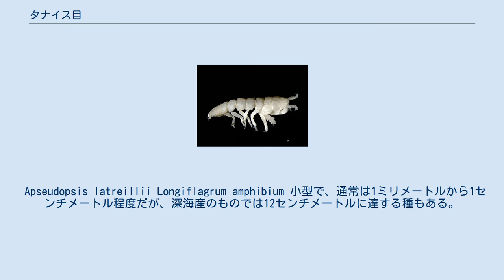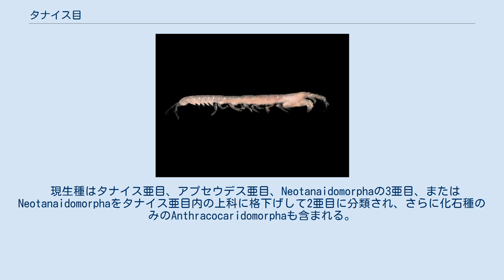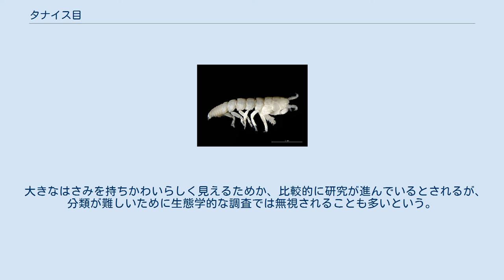タナイス目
タナイス目（Tanaidacea）は、フクロエビ上目に含まれる甲殻類の分類群の1つ。
胸部の第2体節に鋏脚を持つのが特徴。
小型で、大部分の種が海洋の底生生物である。
多様な環境に生息し、900種以上が記載されている。
 Apseudopsis latreillii Longiflagrum amphibium 小型で、通常は1ミリメートルから1センチメートル程度だが、深海産のものでは12センチメートルに達する種もある。
体形は円筒形か、背腹にやや平たい形状をとる。
 頭部と第1・第2胸節が癒合して頭胸部を形成し、背甲に覆われる（第3胸節まで癒合する場合もある）。
2対の触角を持つ。
可動性のない複眼を持つが、退化して持たない場合もある。
背甲の両側に鰓室があり、ここで呼吸を行う。
 第1胸節の付属肢（第1胸肢）は顎脚となり、口器としてはたらくと同時に、その副肢は鰓室に挿入されて呼吸を補助する。
第2胸肢は、先端がはさみ状またはそれに近い形状（亜はさみ状）となるため鋏脚と呼ばれ、摂食や交尾に用いられる。
残り6対の胸肢が歩行肢になる。
腹部は6節からなり、前方の5節はそれぞれ1対の腹肢を持つが、雌では腹肢が退化する種もある。
腹部末端の体節と尾節は癒合して腹尾節になるが、種によってはさらに多くの腹節を含めて癒合が起こる。
腹尾節には尾肢を持つが、欠く種もいる。
 雌の生殖孔は第6胸節の腹板、雄のそれは第8胸節腹板から生じるペニスにある。
雌では一部の胸肢に抱卵のための覆卵葉が生じる。
雄は成熟すると口器が縮小し、種によっては完全に失われ、摂食しなくなる。
その他にも鋏脚の大きさ、感覚毛の数、複眼や腹肢の発達度合に性的二形がみられることが多い。
 消化器系としては1対か2対の中腸腺を持ち、さらに破砕胃を持つこともある。
排出器官は一対の小顎腺と腎細胞。
神経系は食道下神経節のほかいくつかの神経節と腹神経索からなる。
多くの種は胸部に絹糸腺を持ち、巣穴作りなどに用いる。
 世界中の海洋に分布し、深海から浅海、低緯度から高緯度までその生息範囲は広い。
海底の砂泥や海藻の隙間などにみられ、サンゴ礁やマングローブ、深海の海溝部、熱水噴出孔や冷水湧出帯など、さまざまな環境から発見されている。
種の多様性がもっとも高いのは深海である。
浅海域では個体数が非常に多くなることがあり、1平方メートルあたり14万個体のタナイス類が生息していたという記録がある。
わずかだが汽水・淡水に産する種もいる。
 原則として底生性であり、砂粒や藻類の欠片を集めた棲管や巣穴を作って生活するが、巣を作らない種もいる。
サンゴ、コケムシ、ヒドロ虫、貝類やウミガメの体表に生息する種も知られている。
 デトリタス食、肉食、腐肉食、藻類食など食性は種によって多様だが、多くの種はそれらを使い分けている。
鋏脚は動物やデトリタス片を掴む際に用いられる。
さらに第2上顎に生えた剛毛による濾過食も行っているとされる。
深海性の種はデトリタスを主な餌としていると考えられる。
 肉食性のタナイス類はウニの幼生、多毛類、線虫類、ソコミジンコ類などの無脊椎動物を捕食する。
一方でタナイス類を餌とする動物も多く、多毛類や他の甲殻類、干潟の鳥類、魚類のとくに仔稚魚などが捕食者として知られている。
 雄が雌の棲管を訪れ、その中で配偶する。
雌雄が向かい合い、雄がペニスを雌の育児嚢に挿入して精子を放出すると、すぐに雌が卵を育児嚢内に産み出し、体外受精が起こる。
受精卵は育児嚢内で保育され、マンカ幼生として孵化し、その後も2、3日は雌の棲管内に留まる。
性比はしばしば雌に偏り、雄の見つかっていない種もある。
 雌性先熟の性転換を行うことも知られている。
性転換前に経験した抱卵回数によって、性転換して雄になった後の形態が異なる例もある。
同時雌雄同体の種もあり、自家受精を行うことも報告されている。
 タナイス類は、19世紀には等脚類に分類されていたが、1895年に軟甲類の1目としてタナイス目が設立され、アミ目、クーマ目、等脚目、端脚目などと並んでフクロエビ上目の目とされている。
タナイス類の単系統性は強く支持されているが、フクロエビ上目内での系統関係ははっきりしていない。
900種以上が記載され、未記載種を含めると数千種になると推定されている。
 現生種はタナイス亜目、アプセウデス亜目、Neotanaidomorphaの3亜目、またはNeotanaidomorphaをタナイス亜目内の上科に格下げして2亜目に分類され、さらに化石種のみ...